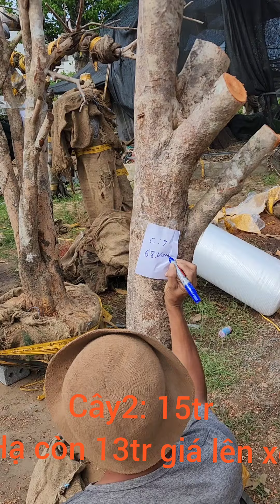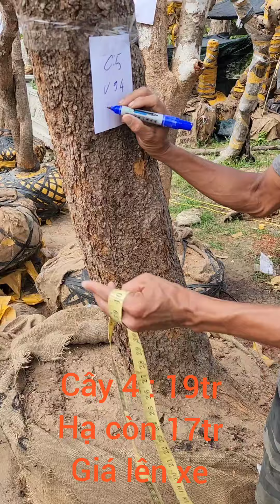giảm giá nhẹ mấy cây mai rừng bầu zin